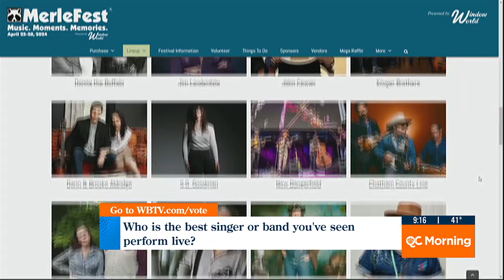MerleFest music festival coming to Wilkesboro in April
All proceeds will go towards supporting Wilkes Community College students.